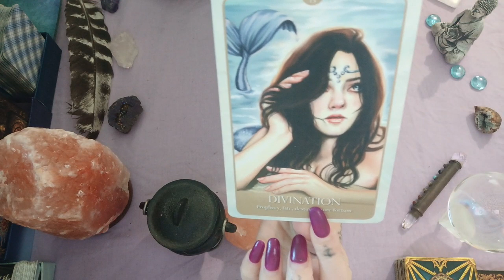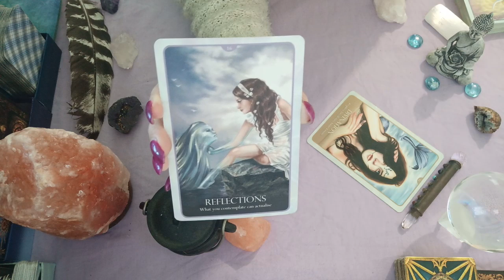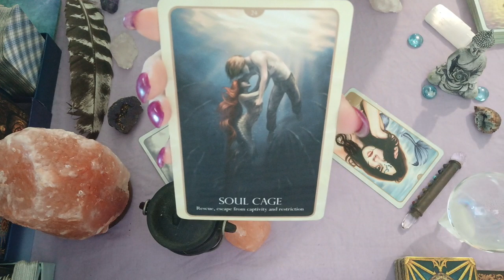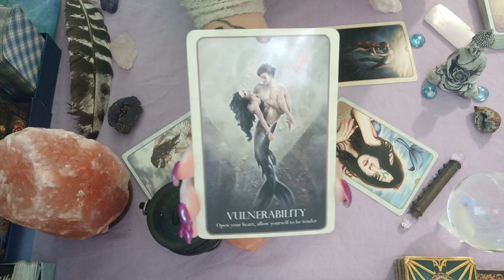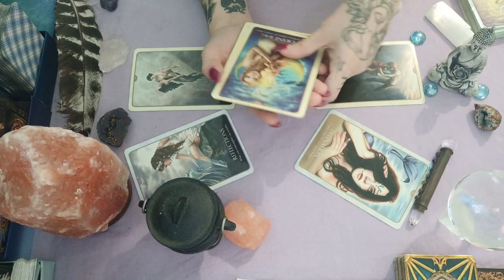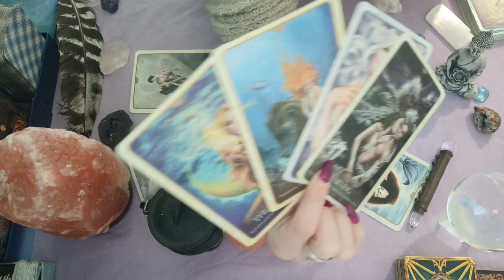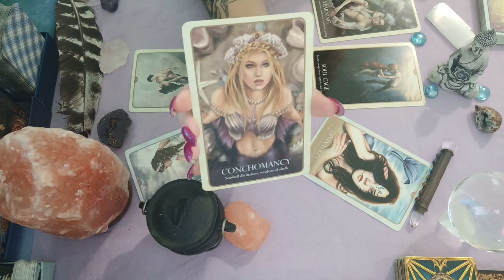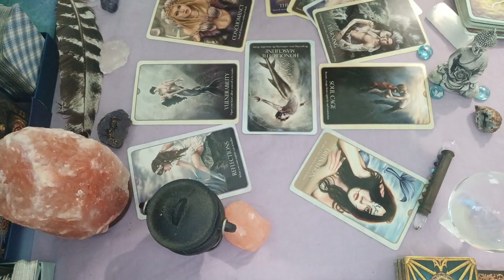Aries - Longing For Each Other / Destined Union -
Hi
What happened in the past with your lovestory? Presently ? What actions should you take to find love? What will happen if you take Spirits advice? Is love around you now? Outcome this week.
If you'de like a real time reading, please show some love to the beautiful and very gifted April Gray at the below link